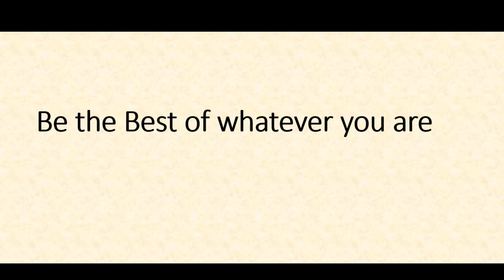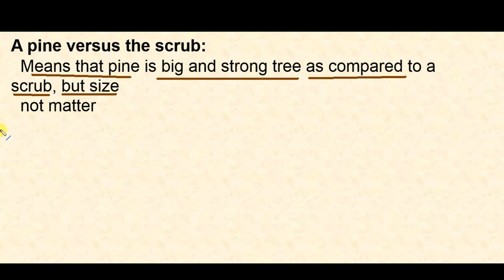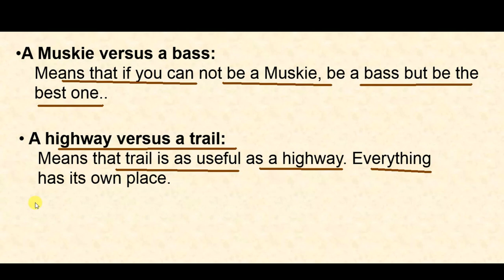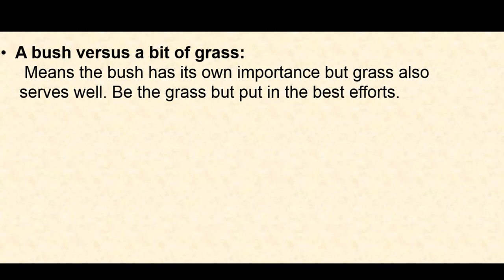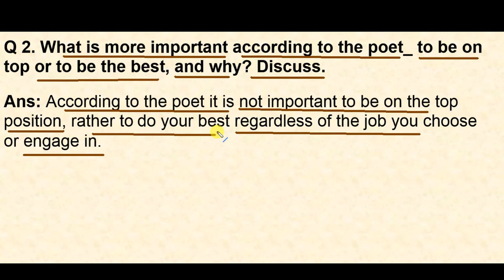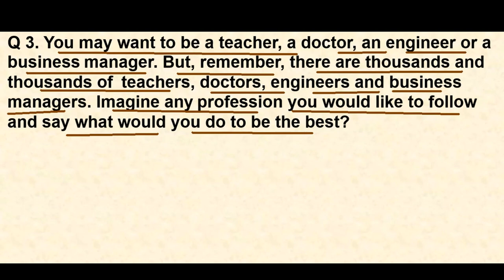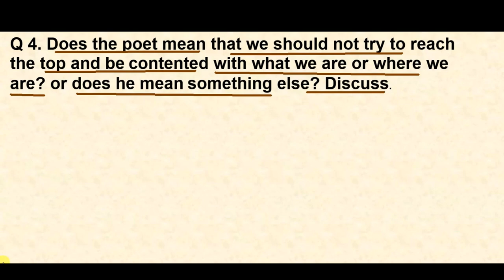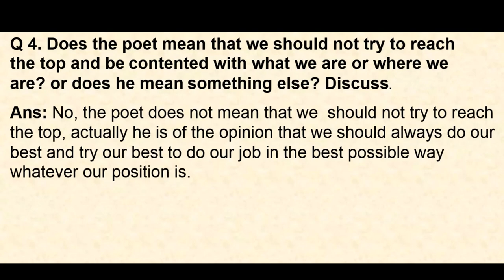FSc English, Book 1, Unit 4, LEC 53 Be the Best (Q & A)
This video lecture (F.Sc. First Year English) covers Questions and Answers of third lesson of Unit No. 4 "Be the Best"
In this video you will learn important questions. You will improve your thinking skills.